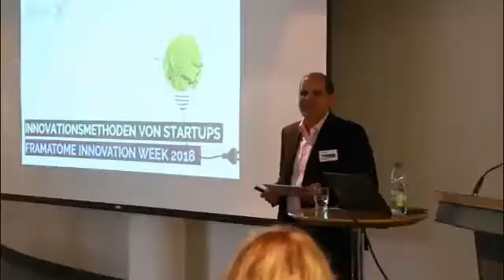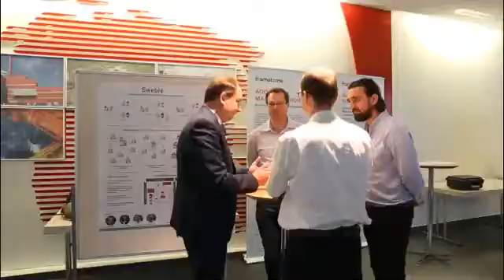Experten auf der „Innovation Week“ der Framatome GmbH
Digitalisierung, Dezentralisierung, Dekarbonisierung, Virtual/Augmented Reality, Additive Manufacturing, Automatisierung und Robotik? Disruptive Ansätze? Eine Vielzahl von technischen Trends erobert Märkte und diese sind stark in Bewegung. Open Innovation – Innovationsprozesse über die Unternehmensgrenzen hinaus zu öffnen und das Innovationspotenzial von externer Seite zu nutzen – hat sich in vielen Unternehmen bereits bewährt.

Externe Impulse und Dialog bot die INNOVATION WEEK der Framatome GmbH vom 25. bis 29. Juni in Erlangen.